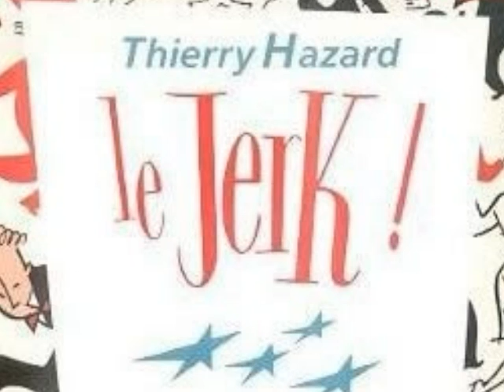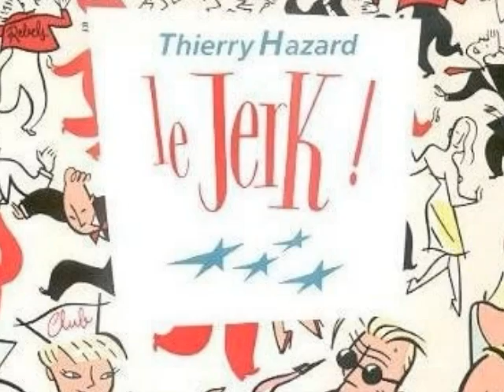Thierry Hazard - Le jerk.wmv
Thierry Hazard - Le jerk